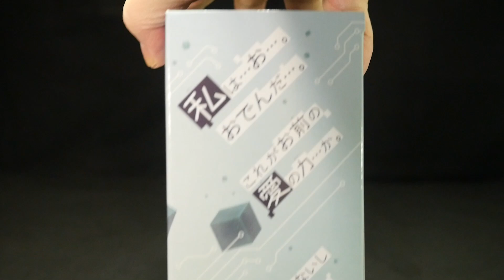「のーとチェンジ！」暴太郎戦隊ドンブラザーズ【DX脳人ブレス メモリアルなセット】ソノイ・ソノニ・ソノザ・ソノシ・ソノゴ・ソノロク・ソノナ・ソノヤ Avataro Sentai DonBrothers